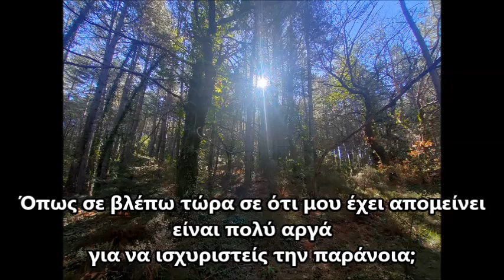Motionless In White Another Life Greek Lyrics